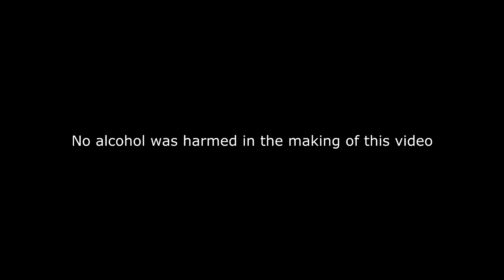Bobs Slo mo adventures - (Non)beerageddon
Messing about with my brother, an air rifle, sledge hammer and a pack of non-alcoholic beer.

Filmed with GoPro Hero 3 & Hero 3+